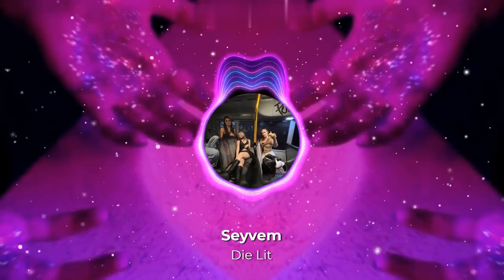Seyvem - Dying Lit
Seyvem - Dying (Official Audio)
f You Need New Music to Listen To, Then This is for You. Seyvem - Die Lit

welcome to seyvem, this type of music is built to give feeling. We throw energy around here always.
For those to connect, and to be inspired, the seyvem collective starts here.

my songs will be on spotify apple music and all platforms eventually